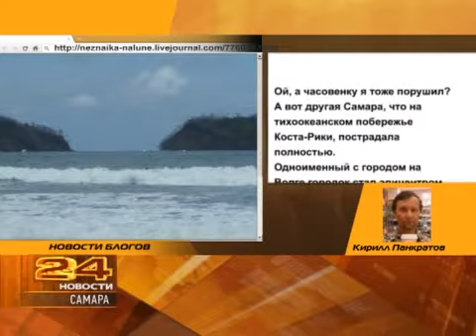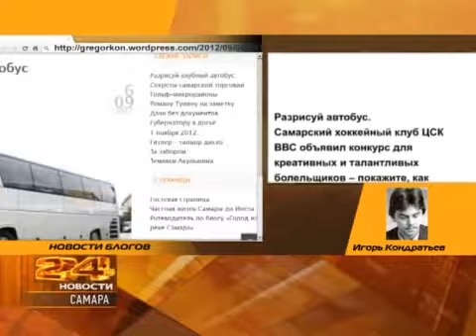Новости блогов 06.09.2012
Швеция возглавила рейтинг использования Интернета, Россия - на 31-месте. Исследование предоставил фонд World Wide Web. При составлении списка учитывались такие факторы, как развитость веб-инфраструктуры, доступность Интернета для пользователей, влияние Сети на политическую и социальную обстановку, экономическая значимость, полезность контента и так далее.
Другие новости из мировой паутины - далее в нашем эксклюзивном мультимедийном проекте "Новости блогов".